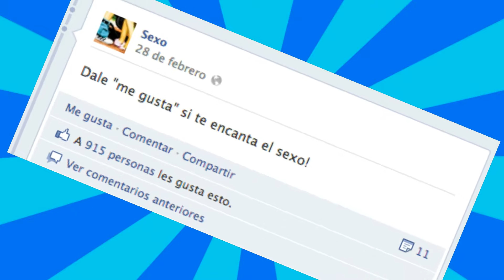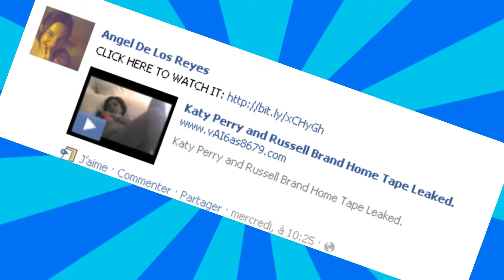10 COSAS que no DEBES HACER en FACEBOOK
Hola Curiosos, como están?
Todos nosotros utilizamos facebook, ya sea para compartir fotos y vídeos o platicar con amigos. Pero también ahí cosas que no debemos hacer en esta red social.
Por eso vengo a compartirles: 10 COSAS que no DEBES HACER en FACEBOOK, espero y les guste curiosos.

facebook | facebook en español | 10 COSAS que no DEBES HACER en FACEBOOK